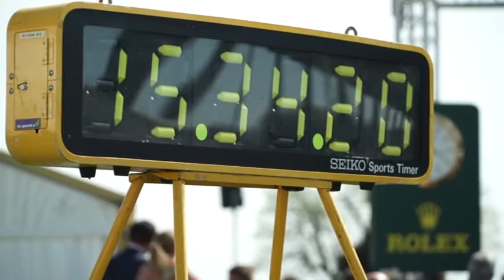Rudall's Round-Up: Badminton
Jenny Rudall heads to Badminton Horse trials to bring you all the behind the scenes action from the grassroots and the 4 star competition.